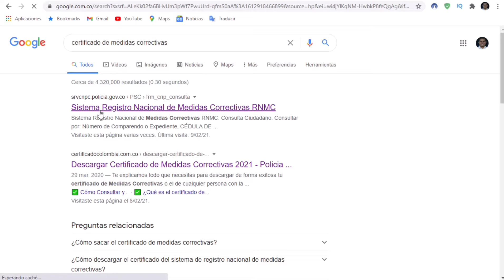COMO DESCARGAR EL CERTIFICADO DE MEDIDAS CORRECTIVAS DEL ESTADO NACIONAL COLOMBIANO - INSTRUCTIVO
En este vídeo les muestro los pasos a seguir para descargar el certificado de medidas correctivas

SI QUIERES EMPEZAR A GANAR DINERO💵 CON TU CELULAR📲

 💰¡Entra a Play Store y Descarga Kwai para recibir dinero!

ESTE ES MI CÓDIGO DE INVITACIÓN PUEDES USARLO PARA QUE GANEMOS JUNTOS : Kwai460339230

ETIQUETAS POR FAVOR IGNORAR